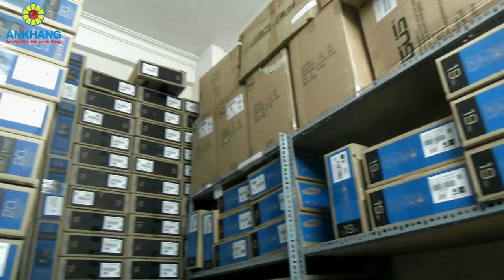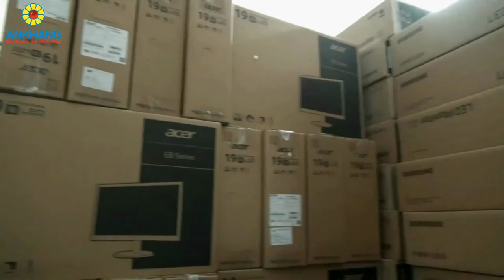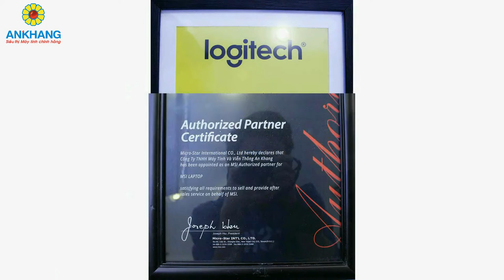CÔNG TY TNHH MÁY TÍNH VÀ VIỄN THÔNG AN KHANG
Địa chỉ: Số 210 Thái Hà, Trung Liệt, Đống Đa, Hà Nội
Đống Đa, Hà Nội
Điện thoại: 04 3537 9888

Địa chỉ: Số 2, ngõ 71, Trần Quang Diệu, Ô Chợ Dừa, Đống Đa, Hà Nội.